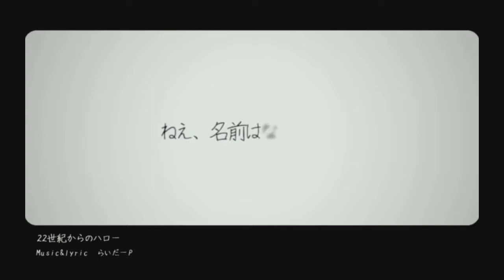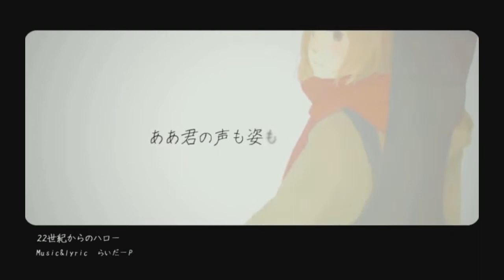Hello From the 22nd Century - IA VT Colorful